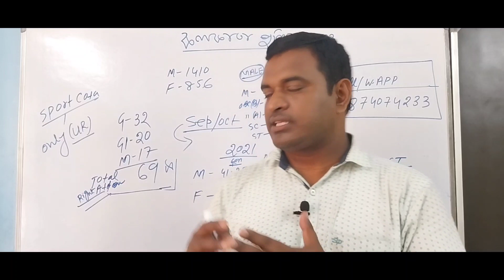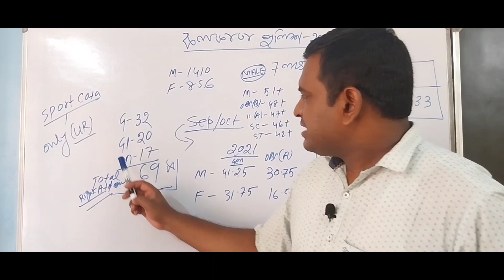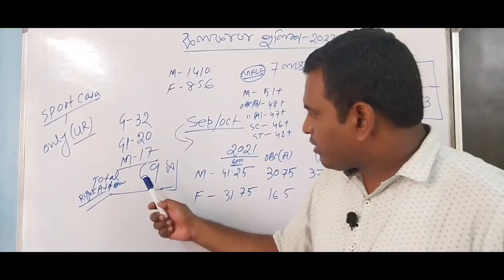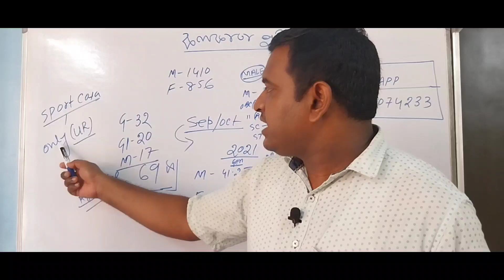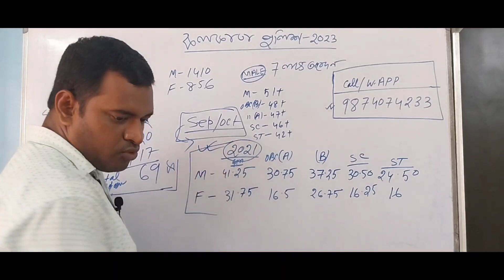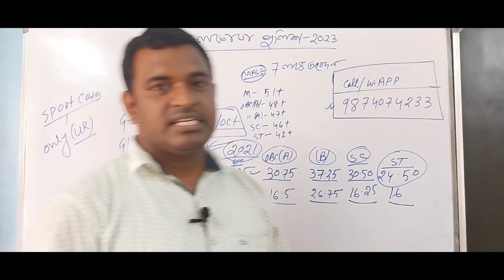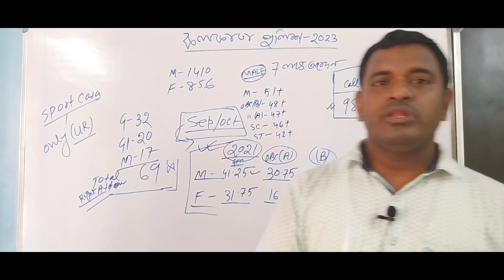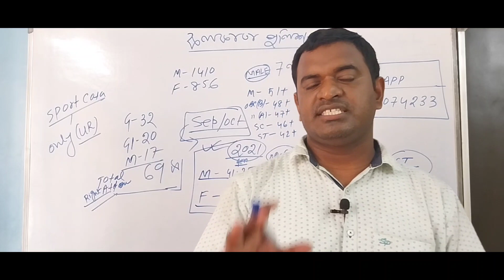কলকাতা পুলিশ কত পেলে পাশ /cut off -2023/প্রশ্নের মান কেমন /Police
কলকাতা পুলিশ কত পেলে পাশ /cut off -2023/প্রশ্নের মান কেমন /
kp main exam 2023
GURUKUL STUDY CENTRE
Kolkata, 84